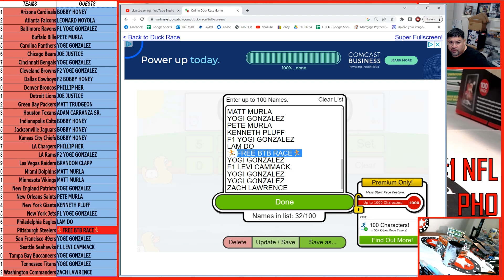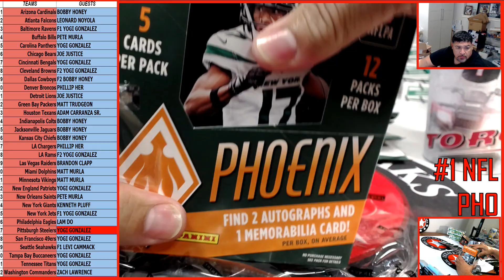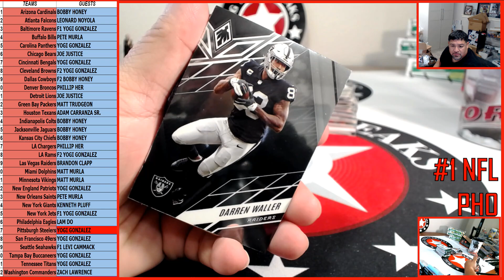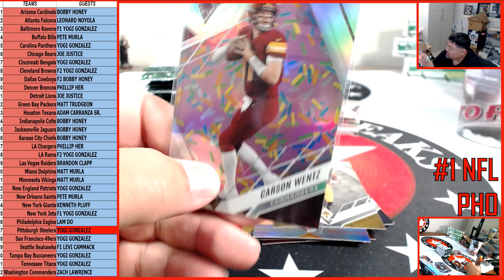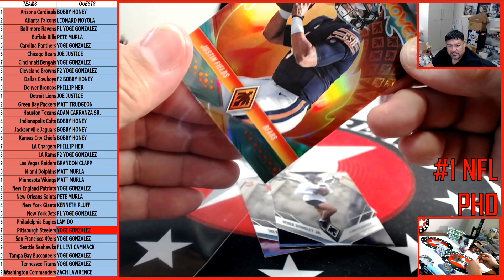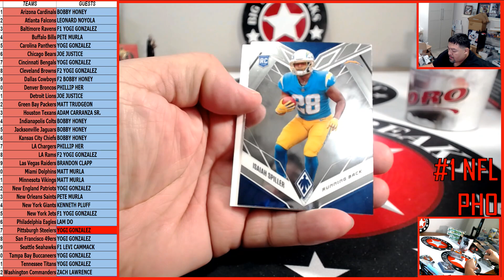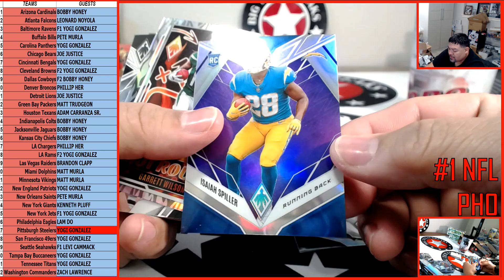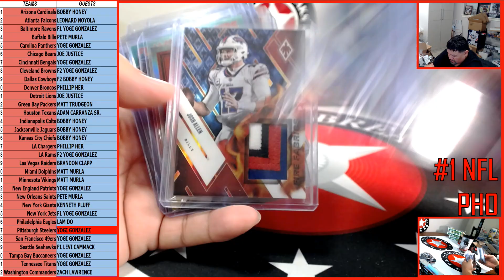3/4/23 '22 PHOENIX2-BOX PYT